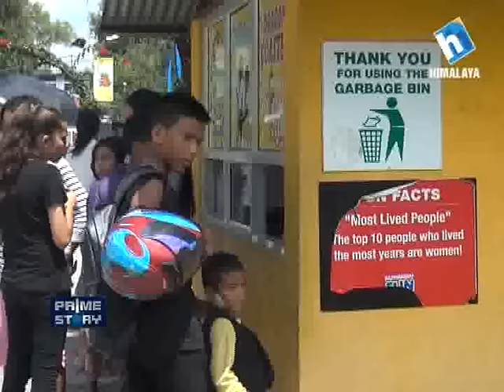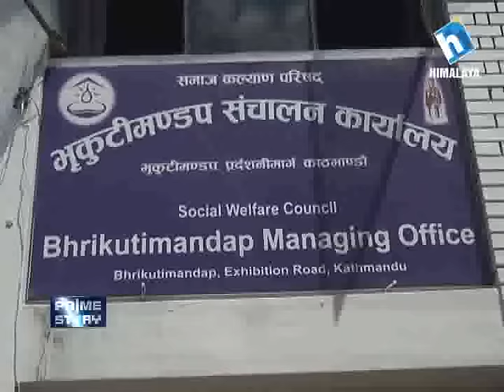Prime Story -( भृकुटीमण्डपमा सञ्चालित व्यवसायमा बिचौलिया र कमिसनका कारण करोडौंको राजस्व छली)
काठमाडौंको भृकुटीमण्डपमा सञ्चालित व्यवसायमा बिचौलिया र कमिसनका कारण करोडौंको राजस्व छली, अख्तियार र राजस्व विभागसमेत बेखबर ।